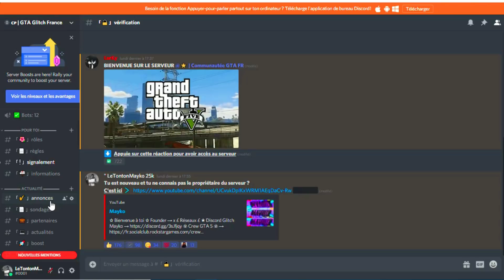ACTIVITÉ MODDER MANCHES ILLIMITÉES SUR GTA V ONLINE EN 1.50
Founder → Mayko

Psn → zlMayko-
Snap  → e_zxby

Daazy : 593€
Trakss : 80€
Abdel : 73€
Siko : 48€

100 ✅
1000 ✅
2000 ✅
3000 ✅
4000 ✅
5000 ✅
6000 ✅
7000 ✅
8000 ✅
9000 ✅
10000 ✅
20000 ✅
30000
40000
50000